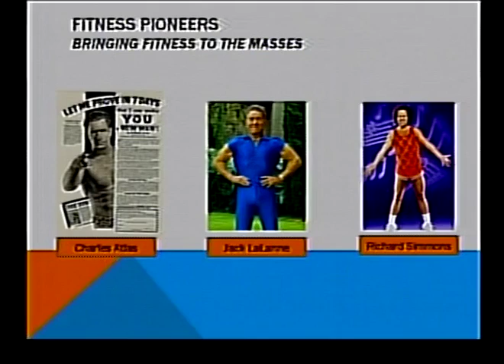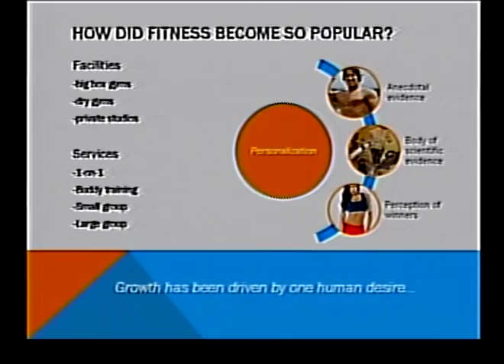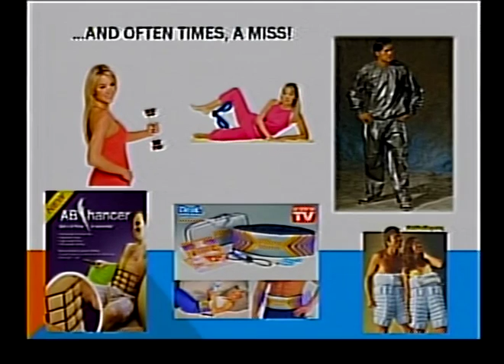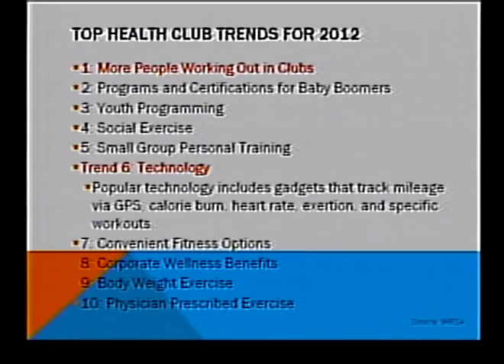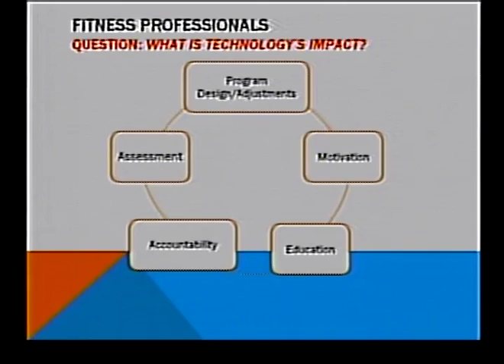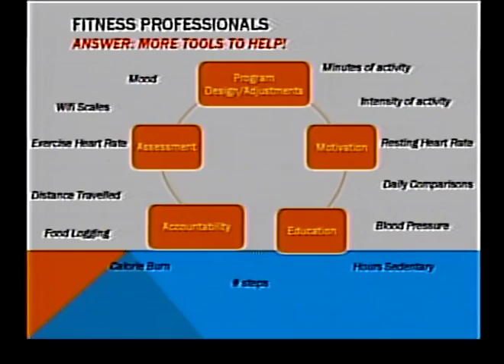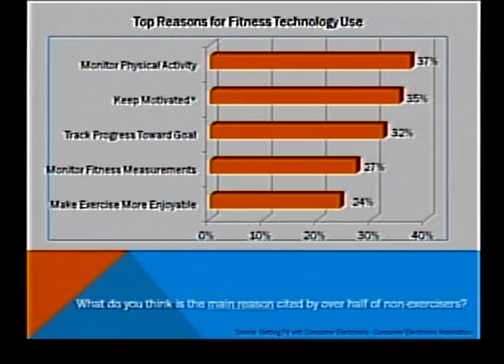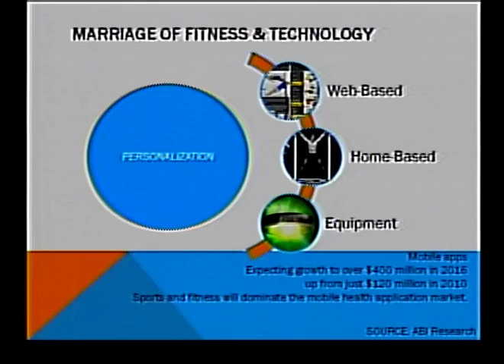One Size Fits All? Is Individuality Being Lost Through Advances In Fitness Technology?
Filmed on Tuesday, November 19, 2013

8 min Abs! Thigh Master! Activity Tracking Devices! The industry of fitness continues to pioneer innovative ways to grow the industry through advances in technology. Travel through time to learn how fitness technology changed personal health and continues to impact how we approach lifestyle change. Facilitated by professor Jeffrey Kreil and a fitness technology expert Rick Wenner.